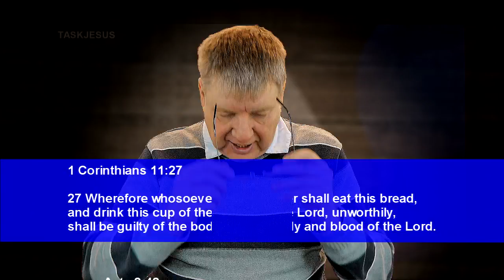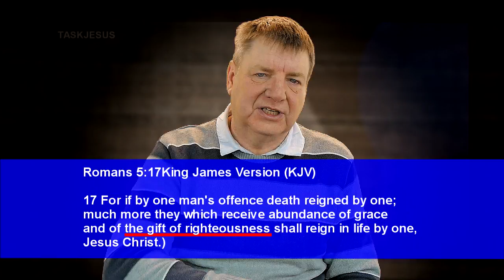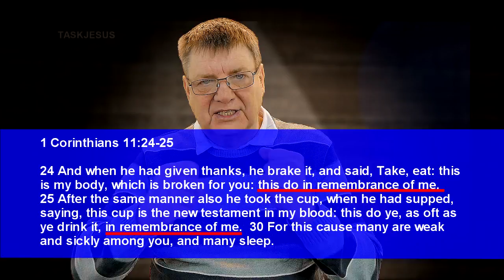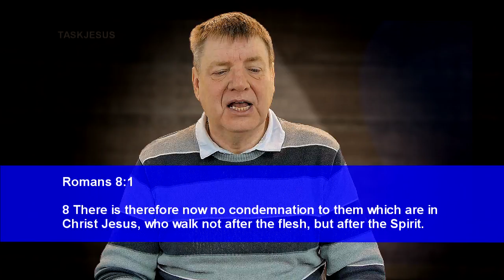CLIFF CHAPMAN DISCERNING THE LORDS BODY PART 2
Cliff Chapman expands on his teaching about understanding the rights of a Christian to partake in the Bread and the Wine; communion; in church without condemnation.  Some churches teach that you may only partake if you are perfect, not holding anything against a brother or sister in Christ, or being without sin.  This teaching which leads to condemnation is further clarified for those who need further explanation.  Romans 8.1 says "there is now no condemnation for those who are in Christ Jesus", so nothing should prevent you from partaking in remembering what Jesus did for us all on the cross nearly 2000 years ago.

christian videoing
taskjesus video
task jesus video
Chrisitian teaching
Website videomakers